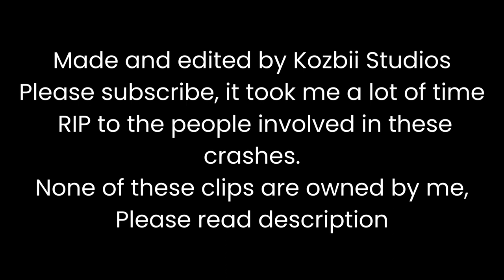Mayday Air Crash | Enemy (Music Video)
Hello! This video is a quick crash compilation. All Animations are credited to @planenboom (Plane'n Boom). This video was uploaded by PhasicMK7, and all rights of this video belong to PhasicMK7.

The Soung used was Enemy by Imagine Dragons